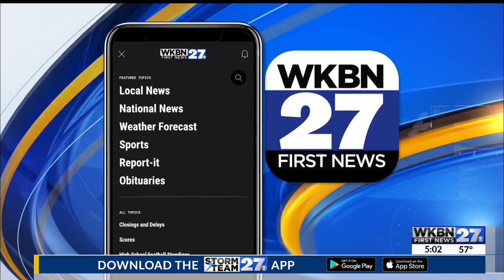13-year-old dead in South Side Youngstown shooting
13-year-old dead in South Side Youngstown shooting